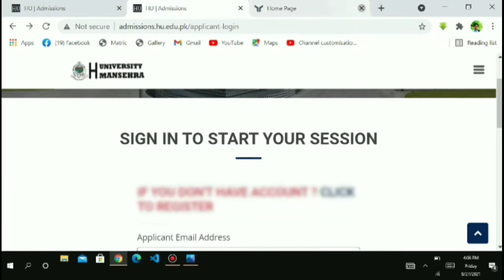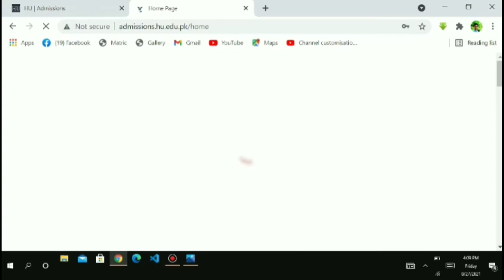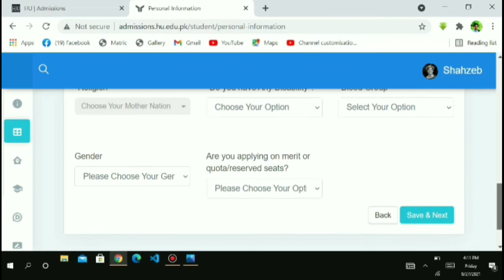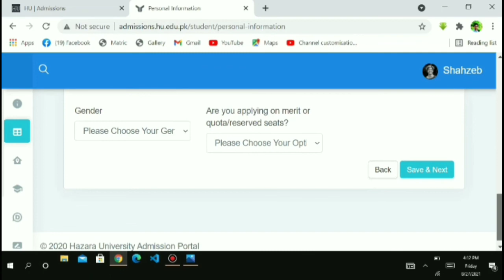How to apply for hazara university |Batagram campus.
how to apply for hazra university sub campus batagram.
In this vedio chanell you well learn:
appling to jobs,
applying to scholorships,
Admission in any college or university,
online business.